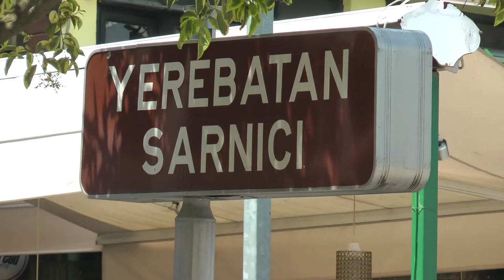YET MORE TURKISH DELIGHT (4/5) - THE BASILICA CISTERN, ISTANBUL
(See also THE GRAND BAZAAR, GALATA TOWER and GALATA BRIDGE Marvellous 6th-century water storage facility for the great buildings of Constantinople. (24 July 2012)